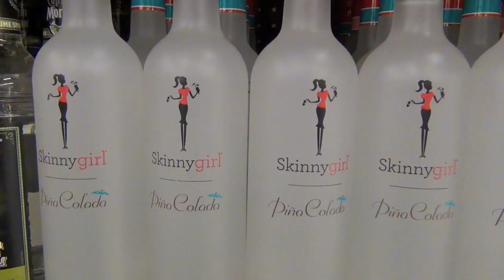Panic Pumpkin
We go shopping becuase our grocery store is closing and then we carve pumpkins with Nate Scroll down for FACEBOOK TWITTER G+ etc Address: Nikki and John Dahl P.O. box 127 Norco, CA 92860